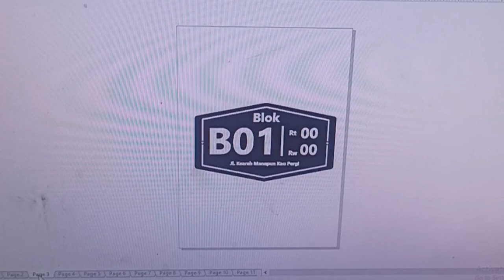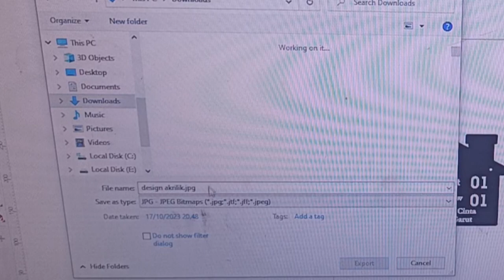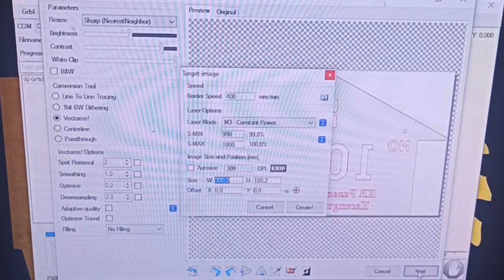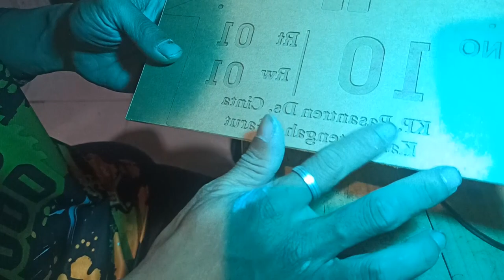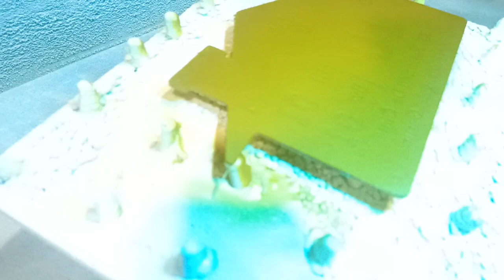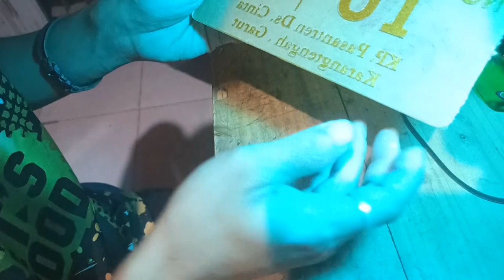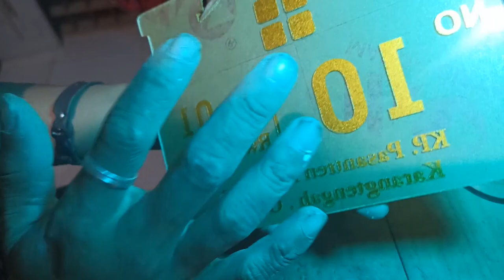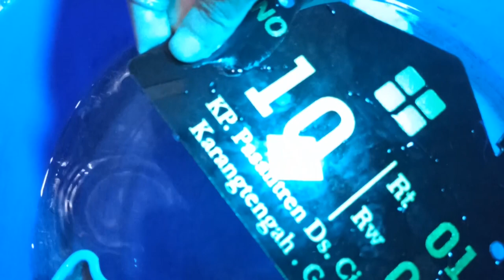100% Acrylic House Numbers Are Strong And Durable.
Nomor rumah berbahan akrilik dipotong dalam bentuk unik dan di desain menggunakan laser, Dan di cat menggunakan cat DUCO yang pastinya tidak akan Luntur , Kuat dan Tahan Lama, Dan desain bisa custom ya,Saya sudah menyediakan beberapa desain di dalam kolom toko saya ya guys.
Untuk Teman-Teman yang ingin mempunyai nomer rumah seperti saya tapi tidak ada bahan dan alatnya bisa langsung cek link order di bawah ini ya guys :